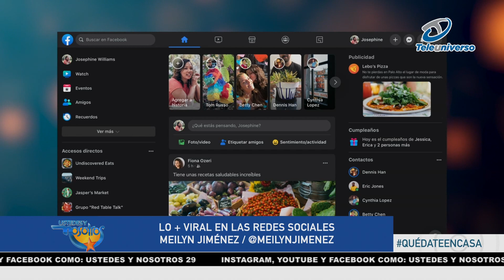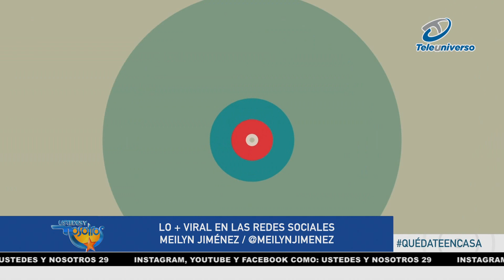Lo más Viral en las Redes Sociales